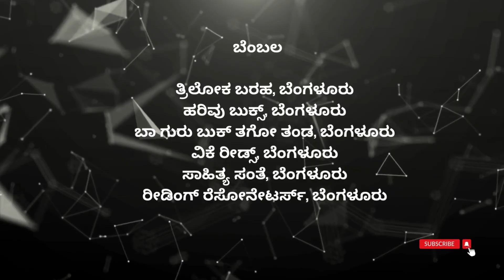ಹಳೇ ಬಾಟ್ಲಿ ಹೊಸ ವೈನು I ಸಂಚಿಕೆ 04 - ಕತೆ & ಚಿತ್ರಕಥೆ I ಭಾಗ 03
‘ಬಾ ಗುರು ಬುಕ್ ತಗೋ’ ತಂಡ & ‘ತ್ರಿಲೋಕ ಬರಹ’ ಸಮನ್ವಯದಲ್ಲಿ ಶುರುವಾಗಿರುವ ‘ಹಳೇ ಬಾಟ್ಲಿ ಹೊಸ ವೈನು’ ಸಮಕಾಲೀನ ಲೇಖಕರ ಜೊತೆಗಿನ ಹಿರಿಯ ಲೇಖಕರ ಸಾಹಿತ್ಯ ಸಂವಾದ ಪ್ರಯೋಗ.

ಸಂಚಿಕೆ 4 - ಕಥೆ & ಚಿತ್ರಕಥೆ

ಸಂವಾದ - ವಿಕಾಸ್ ನೇಗಿಲೋಣಿ
ಬರಹಗಾರರು - ಸತ್ಯಕೀ, ಸಂಪತ್ ಸಿರಿಮನೆ & ಪ್ರವೀಣ್ ಕುಮಾರ್ ಜಿ

ಕೃತಜ್ಞತೆಗಳು -

ಸ್ಥಳ -
ಆಟ ಗಲಾಟ, ಇಂದಿರಾನಗರ

ಪುಸ್ತಕದ ಉಡುಗೊರೆ -
ಬಹುರೂಪಿ, ಬೆಂಗಳೂರು

ಕಲಾಕೃತಿ -
ಮದನ್ ಸಿ ಪಿ

ರೆಕಾರ್ಡಿಂಗ್ & ಎಡಿಟಿಂಗ್ - ರಂಗು ಸಮರ್ಪಣ್ & ಸಂದೇಶ್

ಬೆಂಬಲ -
ತ್ರಿಲೋಕ ಬರಹ, ಬೆಂಗಳೂರು
ಹರಿವು ಬುಕ್ಸ್, ಬೆಂಗಳೂರು
ಬಾ ಗುರು ಬುಕ್ ತಗೋ ತಂಡ, ಬೆಂಗಳೂರು
ವಿಕೆ ರೀಡ್ಸ್, ಬೆಂಗಳೂರು
ಸಾಹಿತ್ಯ ಸಂತೆ, ಬೆಂಗಳೂರು
ರೀಡಿಂಗ್ ರೆಸೋನೇಟರ್ಸ್, ಬೆಂಗಳೂರು